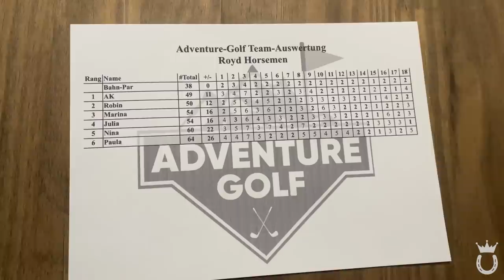Haare gefärbt?! 😱​ | VLOG | Marina und die Ponys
Willkommen zu diesem neuen Video! ❤️ Ich habe mir letzte Woche relativ spontan die Haare gefärbt 😱​ Was findet ihr? Steht mir blond oder braun besser?

Inhaltsübersicht 🤓😘
00:00 - Begrüßung
00:57 - Haare gefärbt
03:23 - Team Event
06:54 - Verabschiedung

🤑 Spare 10% auf deinen Pivo Pod 👇
✔️ Nutze entweder den Code "MARINAUNDDIEPONYS"

🤑 Spare bei helden.de bares Geld für deine Premium Pferdehaftpflichtversicherung!
✔️ Nutze entweder den Code "MPNY4"